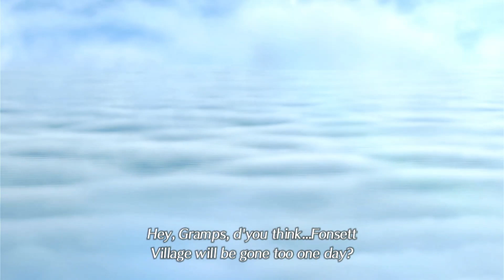Alrest - Xenoblade Chronicles 2 - Part 1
Playing through Xenoblade Chronicles 2. We meet up with some drivers that hired us for an expensive job.